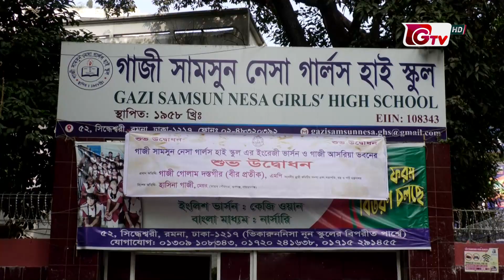সিদ্ধেশ্বরী গাজী সামসুন নেসা গার্লস হাই স্কুলে ইংলিশ ভার্সন উদ্বোধন | Gazi Samsun Nesa Girls School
সিদ্ধেশ্বরী গাজী সামসুন নেসা গার্লস হাই স্কুলে ইংলিশ ভার্সন উদ্বোধন | Gazi Samsun Nesa Girls High School | 07February2024